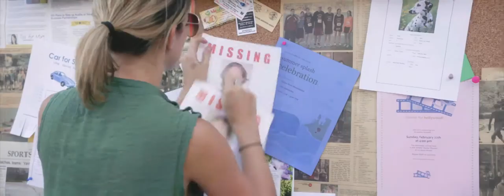If You're Gone Trailer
When high school senior Brad Lee disappears the night of his graduation ceremony, his girlfriend is forced to question everything she thought she knew about him and their relationship, as well as her own faith, in hopes of finding him.